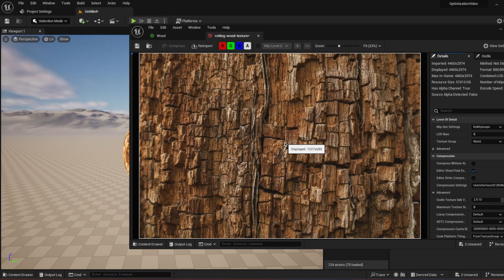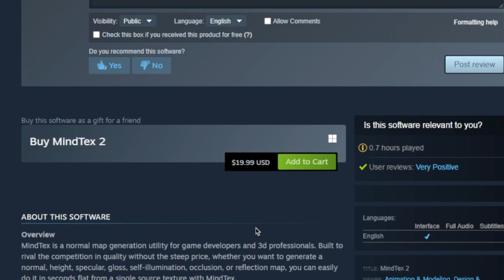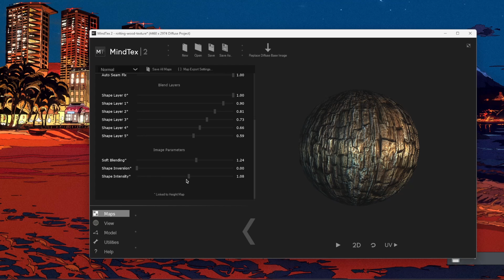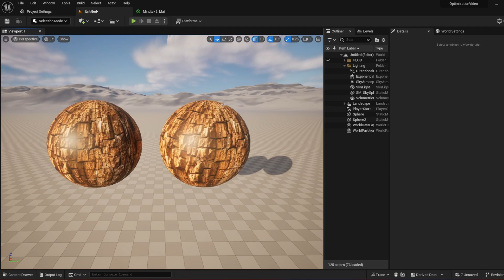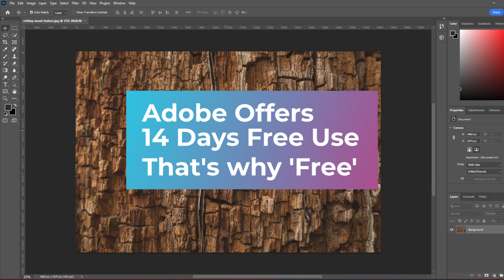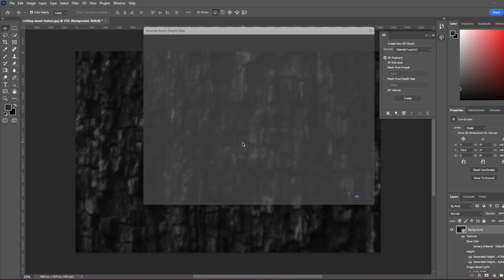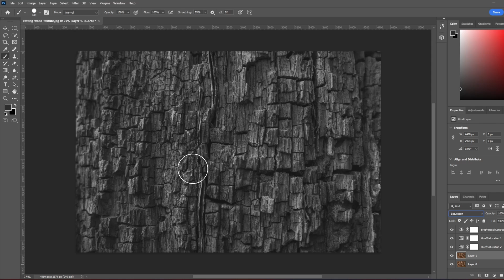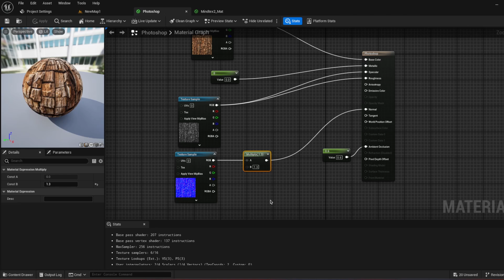Make Great Materials in Unreal Engine 5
Hey, Unreal Engine Devs! 🎮 Dive into the world of textures with our latest video, where we explore the art of texturing in Unreal Engine 5. 🖌️ In this tutorial, I'll guide you through the process of creating stunning textures and share valuable tips to enhance the visual appeal of your projects.

🔍 Key Topics Covered:
1️⃣ Texturing Basics: Learn the fundamentals of texturing and discover essential techniques.
2️⃣ Material Creation: Get hands-on insights into crafting your own textures with step-by-step instructions.
3️⃣ Texture Improvement: Elevate your game by mastering advanced tips to enhance and refine your textures in Unreal Engine 5.

Whether you're a seasoned developer or just starting, this video is packed with actionable tips to level up your texturing game. Don't miss out on the chance to boost your Unreal Engine skills and create visually stunning environments!

Timeline:
00:00 Entry
00:15 Find a Texture
01:42 First Way
08:16 Second Way